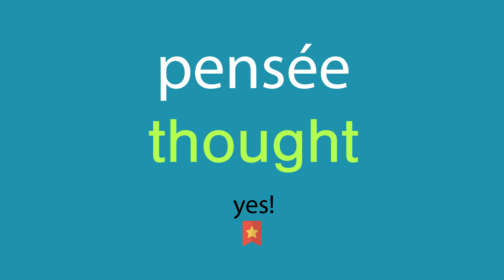Comment dire pensée en anglais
Comment dire correctement pensée en anglais? Ecoute avec nous.
Quelle est la traduction correcte du mot pensée du français vers l'anglais? Parlez comme les Américains. Aussi, comment écrire correctement le mot thought?